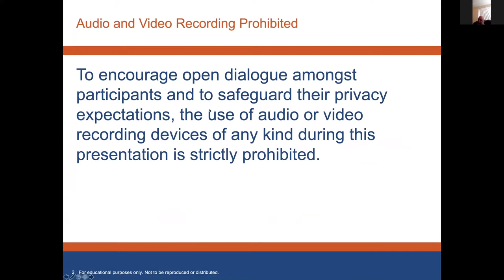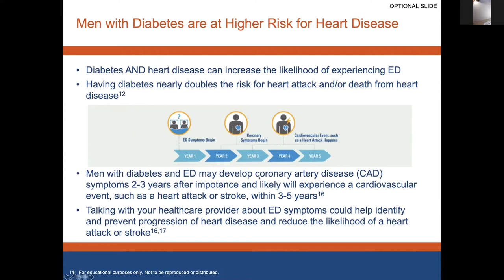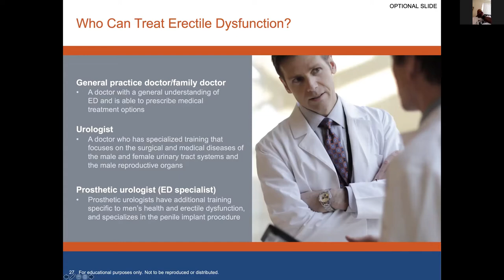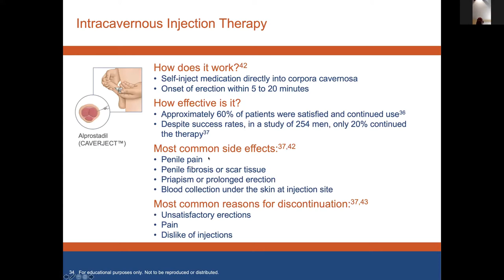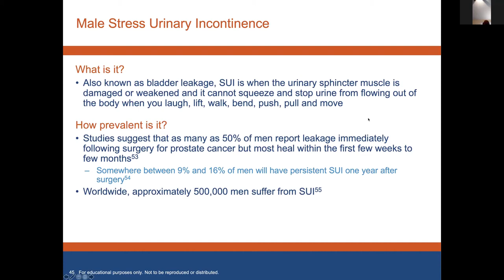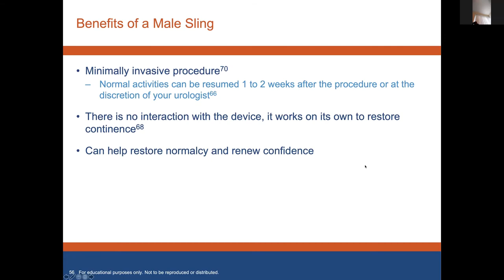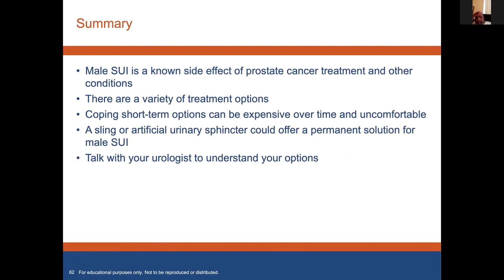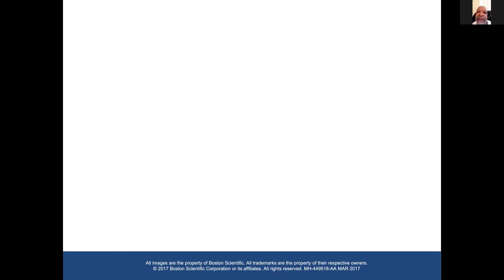Dr. Rutter's Men's Health Webinar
Do you suffer from erectile dysfunction or bladder leakage? Matthew E. Rutter, M.D is here to help answer your men's health questions in this webinar.

Stay up-to-date with GGC by connecting with us on Social Media!